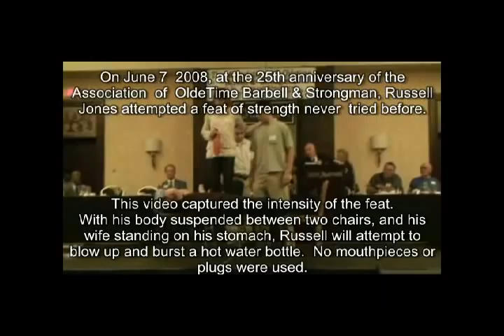Hot Water Bottle- NEVER SEEN BEFORE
Tonight June 7, 2008, on the occasion of the 25th anniversary of the Association of OldeTime Barbell & Strongmens 1st gathering, Russell Jones will be attempting a feat of strength NEVER SEEN BEFORE.

With his body suspended face-up between 2 chairs And with Lin standing on his stomach
Russell will attempt to blow up and burst a Hot Water Bottle The back pressure alone is incredible it takes between 500 and 700 pounds of pressure to get a REAL one to explode No mouthpieces or plugs were used.

This is a REAL hot water bottle from the CARA Corporation, Warwick, RI, USA.

As a witness it was very exciting and I was drawn into the extreme stress that Mr. Jones was forced to endure. As a Medical Professional I had grave concerns about the well-being of the performer. DO NOT try this one at home.'

From     Robert M. Goldman MD, PhD, DO, FAASP
              Chairman of the Board-A4M
              World Chairman-International Medical Commission
              Chairman-World Academy of Anti-Aging Medicine
              President Emeritus-National Academy of Sports Medicine
             Guinness Book World Record Holder
             Best Selling Author- Death in the Locker Room